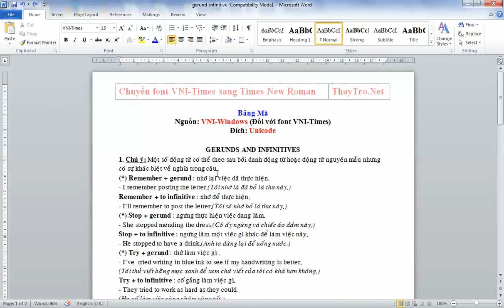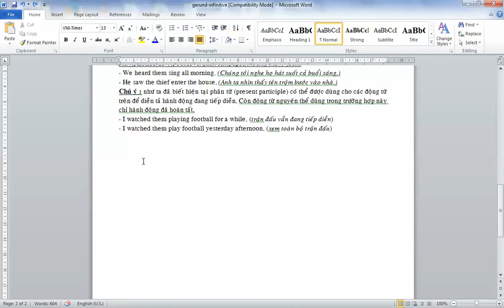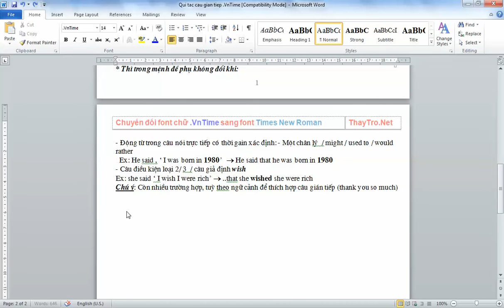Chuyển đổi font chữ sang Times New Roman [thaytro.net]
Chuyển đổi font chữ VNI-Times sang Times New Roman và Chuyển đổi font .VnTime chữ sang Times New Roman